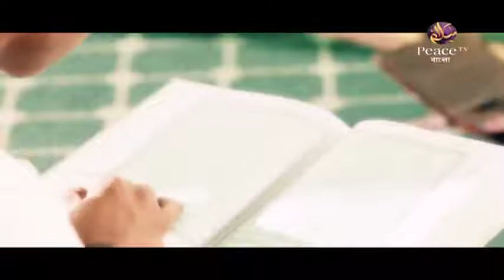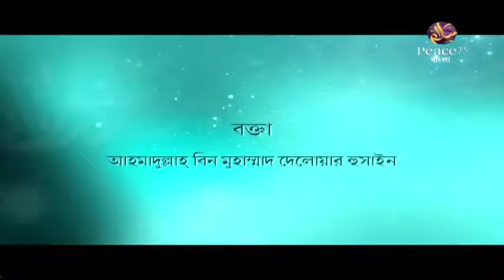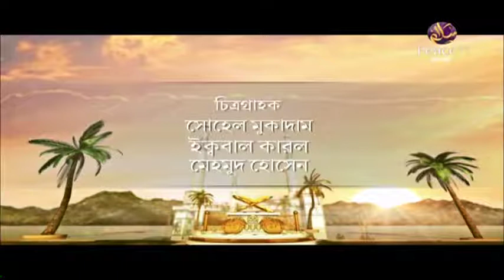৪৬ ৩ কুরআন সুন্নাহর আলোকে অনুকরণ । সরলপথ। শাইখ আহমাদুল্লাহ। পিস টিভি বাংলা480P